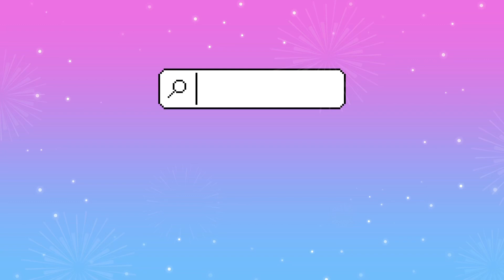Apply Toothpaste on Your Neck wrinkles and See Magical Result within 15 minutes ¦Amazing Toothpaste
How to get rid of neck wrinkles, neck line, sagging make neck look younger

Apply Toothpaste on Your Neckwrinkles and See Magical Result within 15 Hour ¦Amazing Toothpaste Beauty Hacks